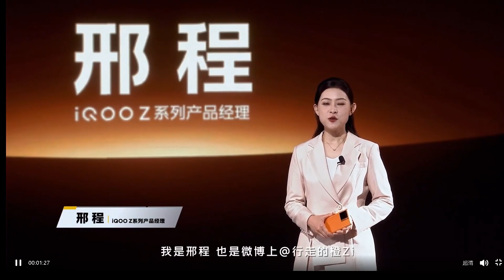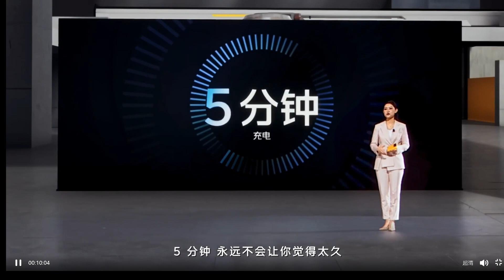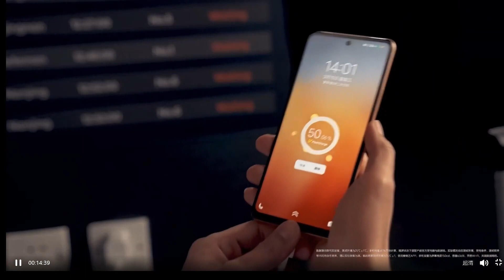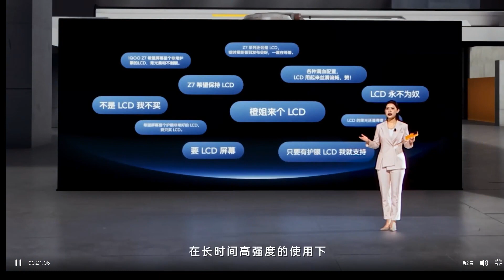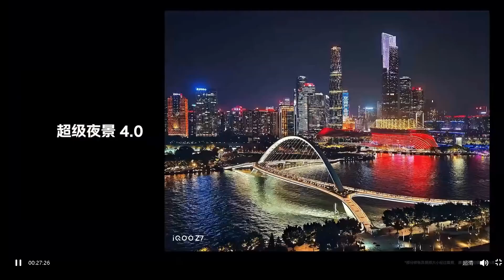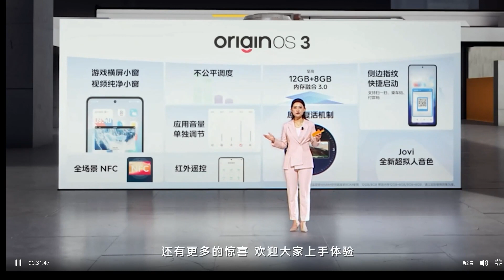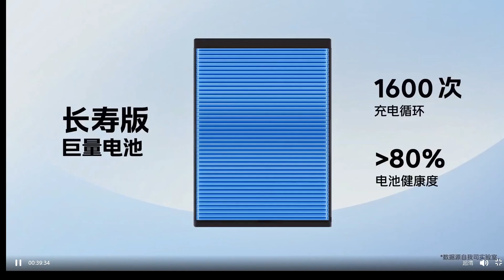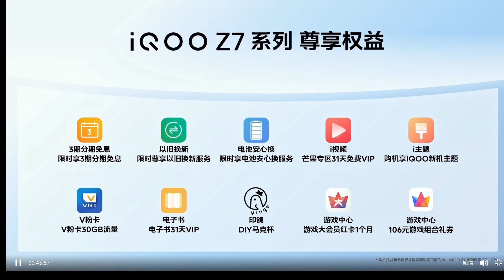iQOO Z7新品發佈會完整版，驚豔亮相！絕對讓你眼前一亮！